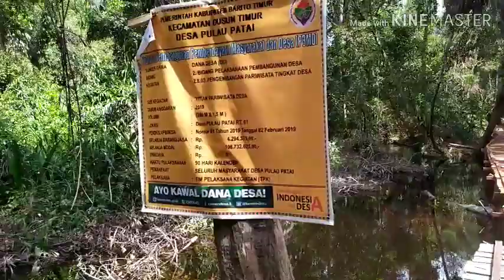WISATA DESA PULAU PATAI ( TAMIANG LAYANG )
kunjungan ke desa pulau patai